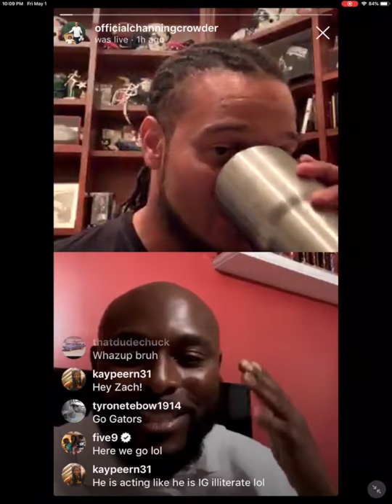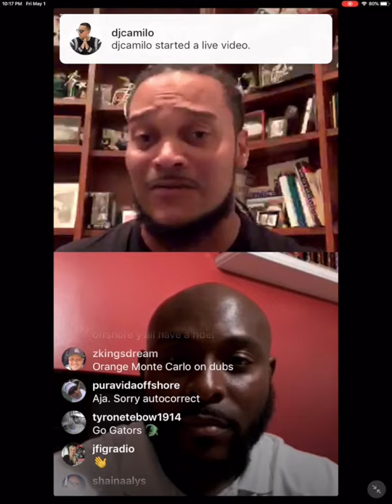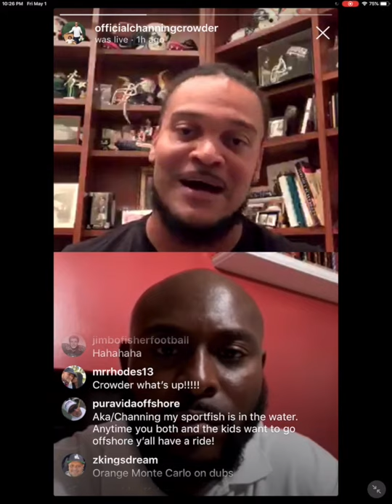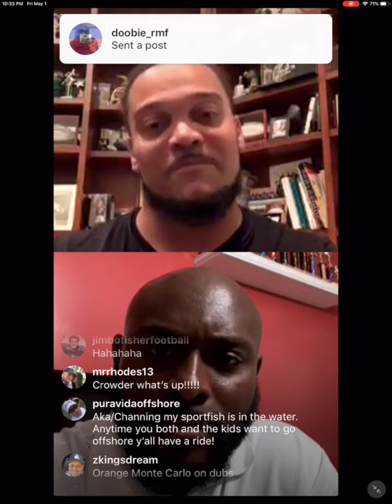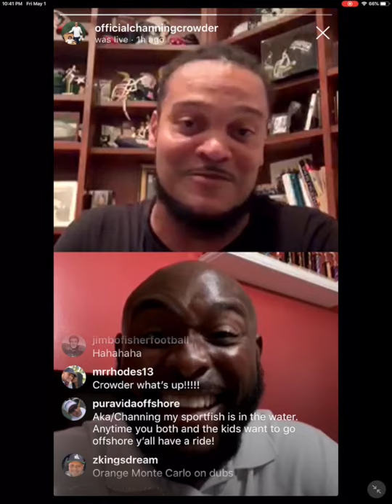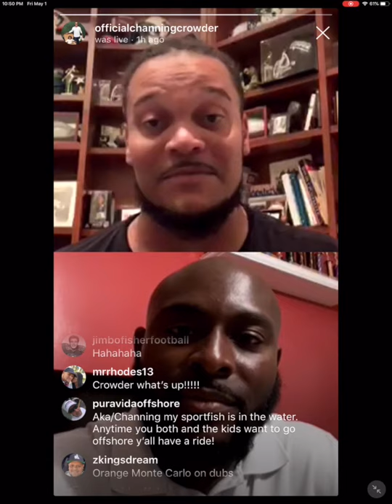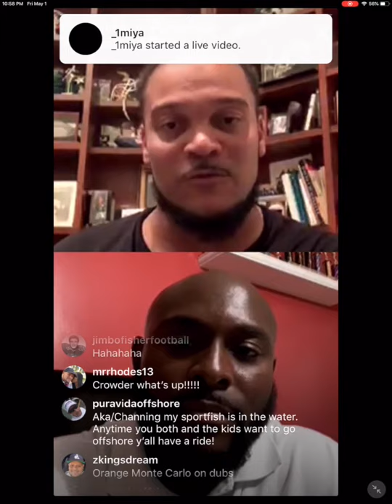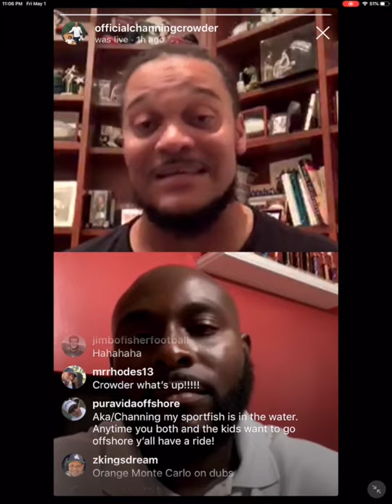Channing Crowder joins Life After Sports Podcast with Kevin Johnson | S1: E2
Channing Crowder- Former NFL Player with Miami Dolphins, a Co-Host on I AM ATHLETE Podcast, Hoch and Crowder Show on 560 AM Radio. He joins Life After Sports Podcast hosted by Kevin Johnson. Channing talks about his Dad being drafted by the Miami Dolphins in 1974. He shares his experience playing at the University of Florida and then 6 years in the NFL with the Miami Dolphins. He explains his decision to go into early retirement. Channing educates the viewers on financial literacy and gives his advice to professional athletes on money management. He discusses on how he transition into radio on 560 AM. As well as his philanthropic efforts at the Boys & Girls Club along with his annual fishing tournament for kids in South Florida.

Facebook: Life After Sports Podcast